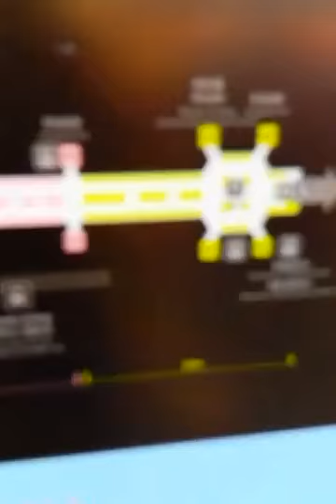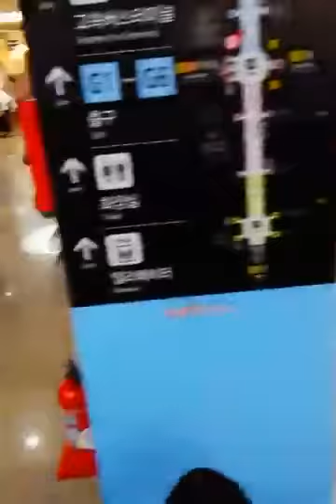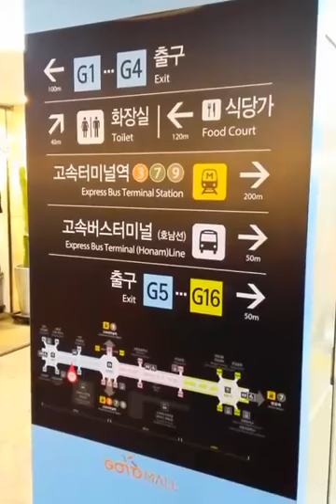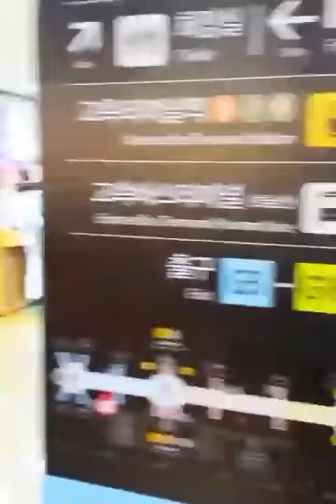Gangnam Underground Market (โกมาเกต Go Market เดิมค่ะ) Tip2trip by Promotion2u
แอดพามาแหล่งช้อปปิ้ง ที่เหมือน ประตูน้ำ บ้านเราในราคาเบา ๆ จ้า